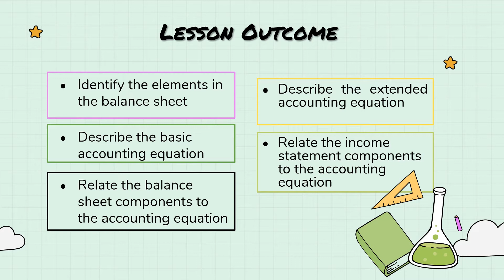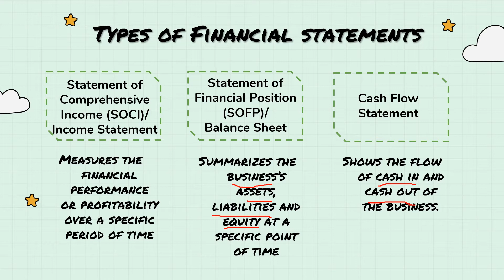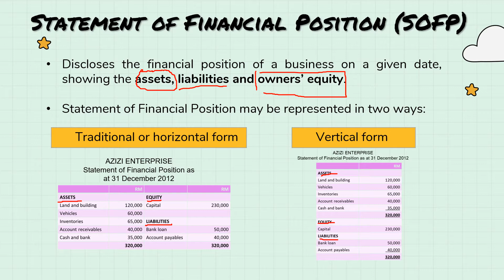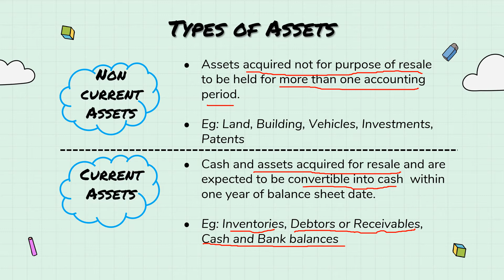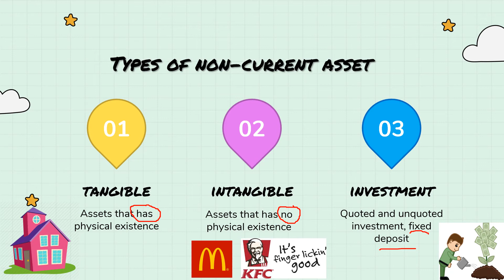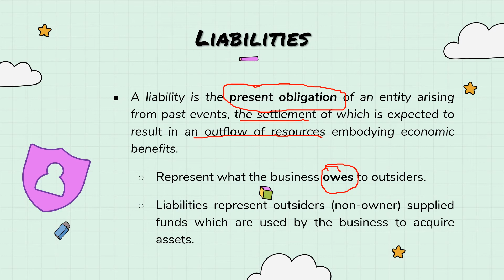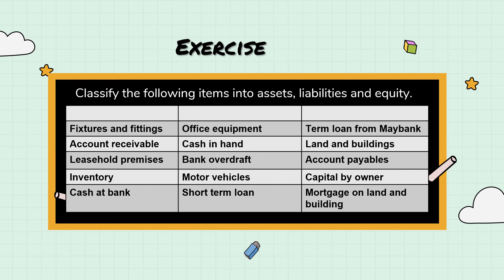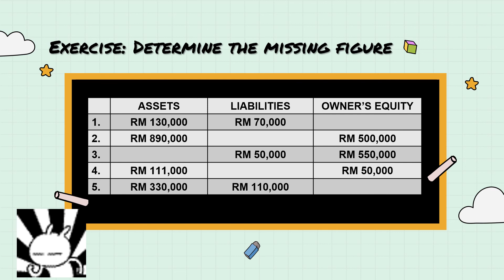Chapter 3 Accounting Equation and Accounting Classification (1/2)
Hi everyone. For all my students, today we will covered on Chapter 3. I hope that this video could guide you. Do enjoy the video :)
In case of any query you can simply private message me and I'll reach to you as soon as possible.